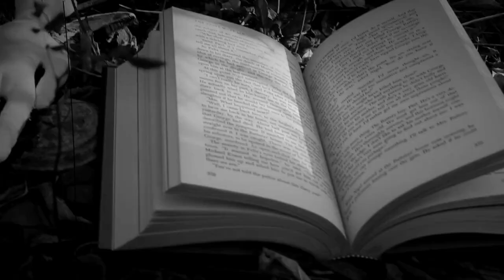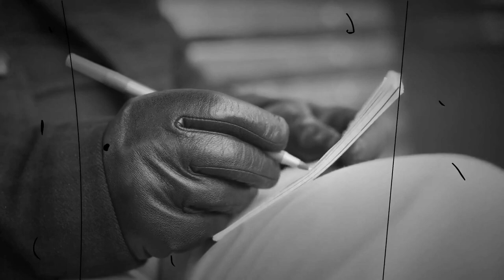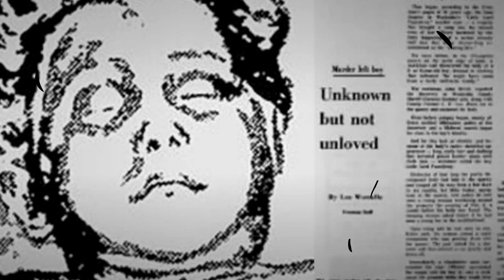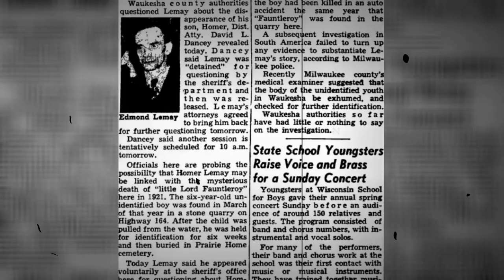The Unsolved Case Of Little Lord Fauntleroy (Revisited)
Laura and I take another look at our very first case we presented on Youtube. Join us as we discuss new details and explore one of Wisconsin's oldest unsolved true crimes!